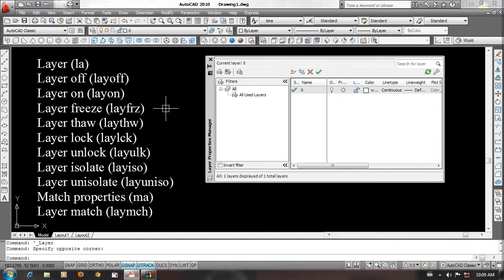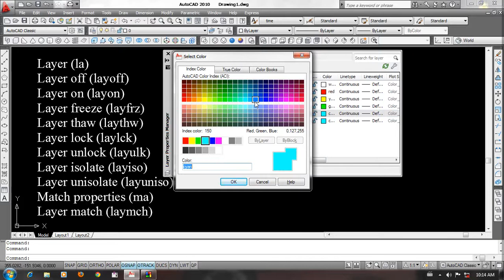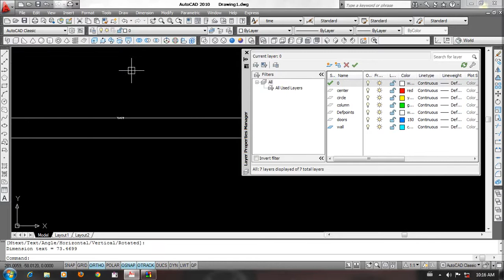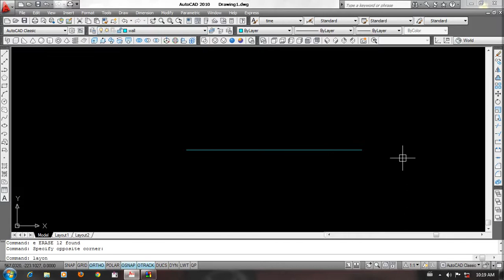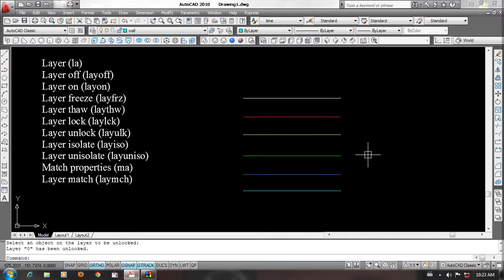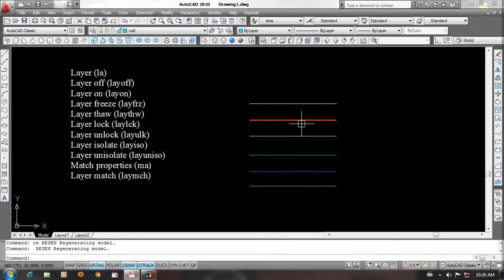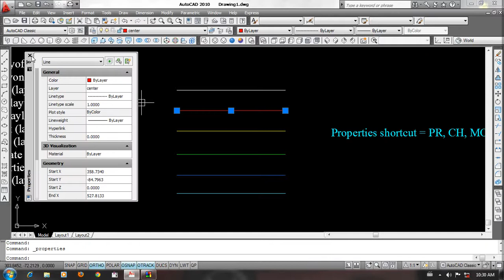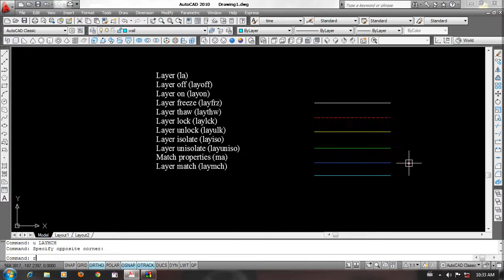How to use the layer in Auto CAD 2010 ( ျမန္မာ )